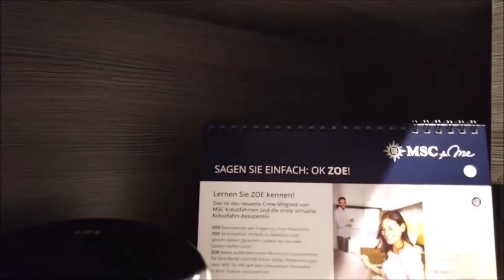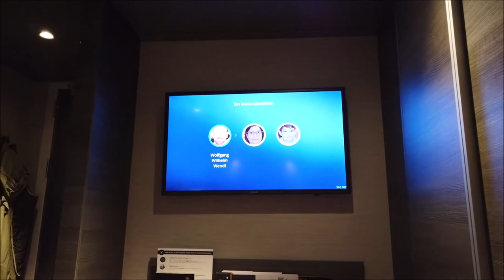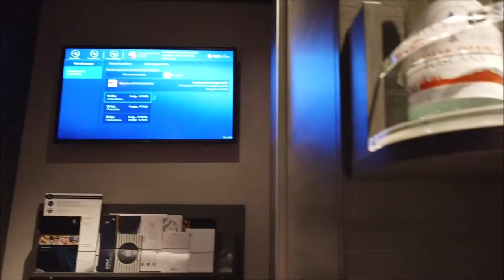"Zoe"-Test auf der MSC Bellissima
Cruisetricks.de-Leser und Podcast-Hörer Wolfgang Wendl hat für Cruisetricks.de die virtuelle Assistentin "Zoe" auf der MSC Bellissima im Echtbetrieb getestet - mit gemischten Ergebnissen ...